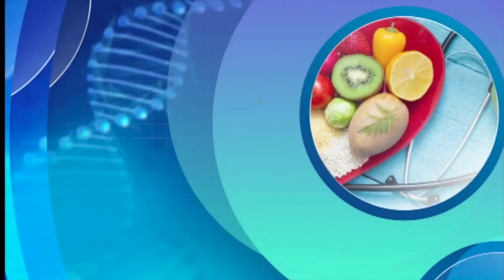Your Health | Understanding Premature Birth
Premature birth is when a baby is born before 37 weeks.  It can also be determined by weight of the baby. Various factors can  lead to Premature births. Let's learn more.